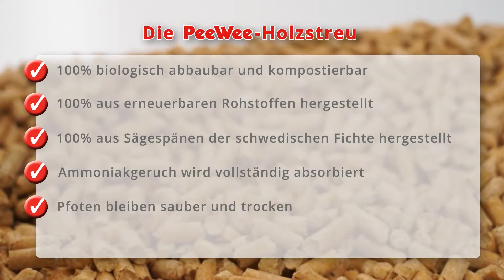PeeWee Katzenklo-System - Long version